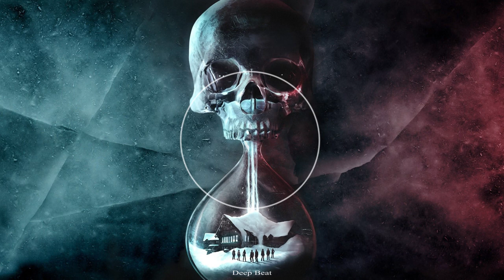Doğuhan Karakaş - Madness Battle Beat (2019)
➤[D.K]-Madness Battle Beat (2019)